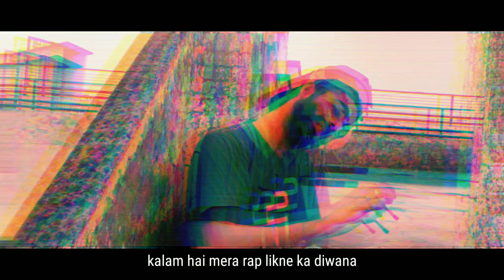Aatam Nirbhar | ROaRCaGE | (PROD. by Vino Ramaldo ) | Latest Rap Song 2020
"Aatam nirbhar"  track expresses the feeling of the artist that how with few sources and his talent he follow his passion of doing hip hop and making rap tracks all on its own.

Credits-
Lyrics/Artist/Concept/Mix/Master/Video Edit/Thumbnail/Director-ROaRCaGE
Shot By- Surbhee